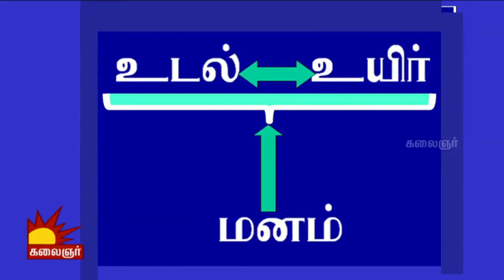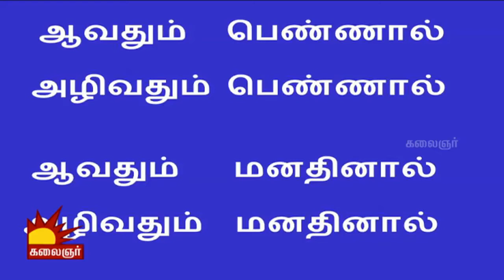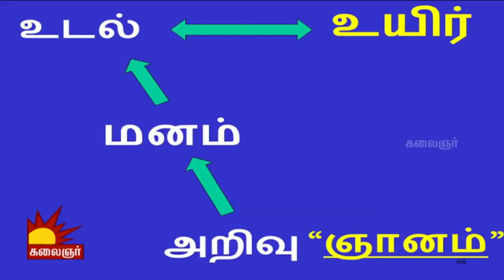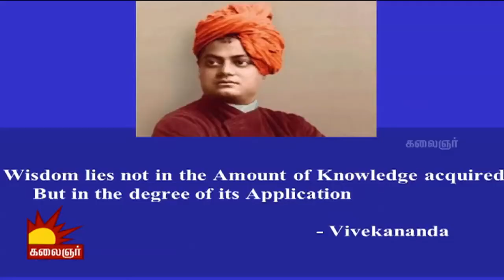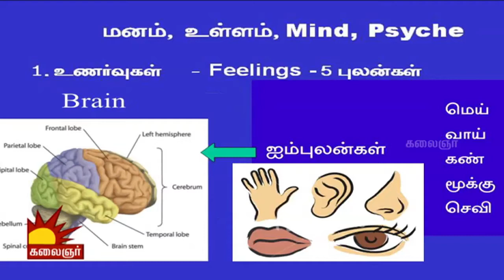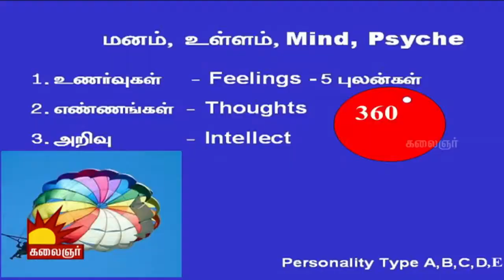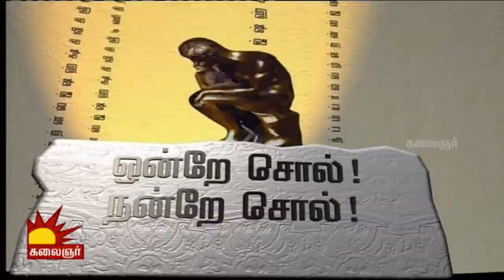Vidiyale Vaa | Epi 879 | 30/09/2016 | Kalaignar TV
Vidiyale Va is a morning Talk show of Kalaignar TV about healthy life, healthy society and special interviews.This show consists of segments mentioned below.

Show Segments

Palandu Valndhida :  Dr Gawthaman at 00:30
Theedhum Nanrum : Mr. Manushya Puthiran at 09:00
Sirapu Virundhinar : Indiran at 17:00
Onre Sol Nanre Sol : Professor Subbhu Veerapandiyan at 42:00
Alosanai Neram : Sattam by Shantha Kumari  at 46:00
Maname Maname by Dr Nambi